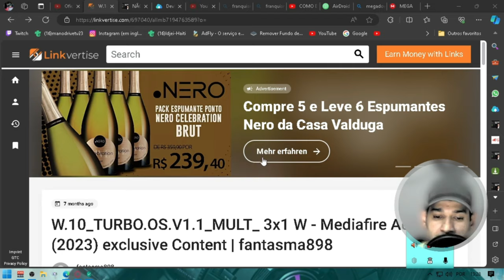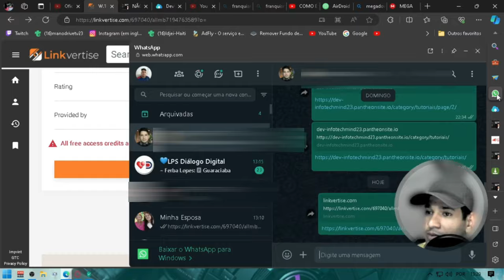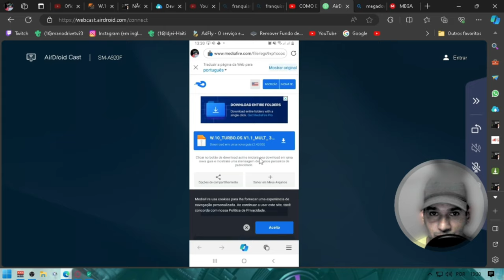🎥 Como Burlar e Desvendar o Link Vertise Premium (Resolvido) 🎥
Como Burlar e Desvendar o Link Vertise Premium (Resolvido) é um vídeo que ensina como acessar conteúdos exclusivos hospedados no site Linkvertise, sem precisar pagar pela assinatura premium. O vídeo mostra passo a passo como usar um aplicativo chamado Linkvertise Premium APK1, que permite burlar as restrições do site e baixar os arquivos desejados. O vídeo também explica o que é o Linkvertise, como ele funciona e quais são os benefícios e riscos de usá-lo. O vídeo é destinado a pessoas que querem encontrar conteúdos digitais de forma rápida e fácil, mas que não querem gastar dinheiro com isso.

1 - W10.1607 - MÁQUINAS 2009 a 2017
2 - W10.1809 - MÁQUINAS 2017 a 2021
3 - W10.22H2 - MÁQUINAS 2018 a 2023
4 - w11.21H1 - MÁQUINAS 2018 a 2023
5- W11.22H2 - MÁQUINAS 2019 a 2023
OBS
WINDOWS 10 1607 é a mais LEVE.

🕛 12:00 - Horário padrão de publicação dos vídeos.

⚠️ Em caso de urgência, vídeos adicionais serão publicados nos seguintes horários:
🕔 17:30
🕗 20:00
🕘 21:00

🖥️ Configurações do Sistema:

Sistema Operacional: Microsoft Windows 10 64-bit (Versão 21H2)
CPU: Intel(R) Core(TM) i5-3340S CPU @ 2.80GHz
Placa-mãe: TobefilledbyO.E.M._H61MXV/H61MXV-LE/H67MXV
Memória Total: 7.7 GB
Memória Disponível: 3.9 GB
Gráficos: Intel(R) HD Graphics
SSD: 111GB
Parâmetros: CPU (2 núcleos), RAM (2048MB), Ativo (1), Velocidade Alta (1)
Resolução: 1024x768, DPI 500, 60fps